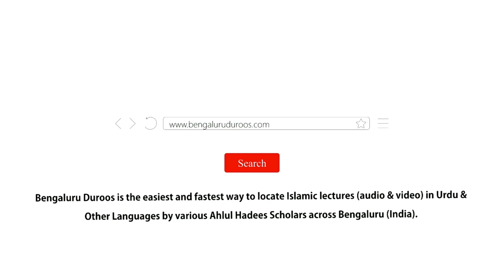Nafa o Nuqsaan Ka Maalik Allaah Ta’ala Hai | Shaykh Abdul Azeem Madani